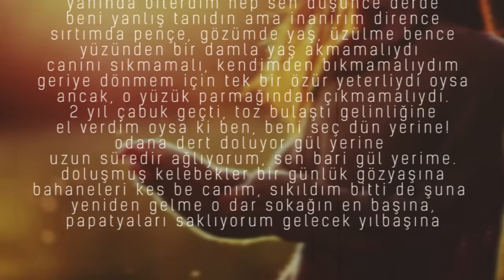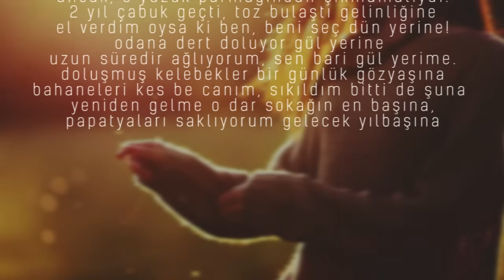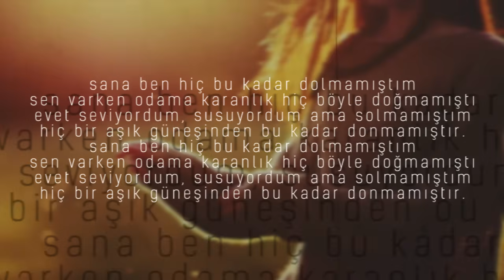Taladro - Mazi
Söz: Taladro
Yapım Şirketi: Evgi Productions

Şarkı Sözleri:
eskilerde gibisin hala yanlış düşüncelerle
yanında biterdim hep sen düşünce derde
beni yanlış tanıdın ama inanırım dirence
sırtımda pençe, gözümde yaş, üzülme bence
yüzünden bir damla yaş akmamalıydı
canını sıkmamalı, kendimden bıkmamalıydım
geriye dönmem için tek bir özür yeterliydi oysa
ancak, o yüzük parmağından çıkmamalıydı.
2 yıl çabuk geçti, toz bulaştı gelinliğine
el verdim oysa ki ben, beni seç dün yerine!
odana dert doluyor gül yerine
uzun süredir ağlıyorum, sen bari gül yerime.
doluşmuş kelebekler bir günlük gözyaşına
bahaneleri kes be canım, sıkıldım bitti de şuna
yeniden gelme o dar sokağın en başına,
papatyaları saklıyorum gelecek yılbaşına
sana ben hiç bu kadar dolmamıştım
sen varken odama karanlık hiç böyle doğmamıştı
evet seviyordum, susuyordum ama solmamıştım
hiç bir aşık güneşinden bu kadar donmamıştır.
eskimiş yalanların kıyılarında yüzelim
hadi bir bahane daha üret de küselim!
sana annem kadar inanmıştım bozuldu düzenim,
bir kere doğru söyle hiç sevmedin güzelim
gerçekleri hep kendime sakladım
zehirli hançerleri hep kendime sapladım
geçmişi sen, geleceği ben hesapladım.
bir yangın üzerime doğru geliyor koşar adım
2 yıl çabuk geçti, damatlığımı çöpe attım
gündüzler basit fakat, geceler gider aklım
senden bu yana duvarlarıma çok kan aktı
ben de kanayan tüm resimlerini ateşe attım.
yanıp kül olan resim değil hayallerdi,
bugün yaktıklarım kalbe bir ara değenlerdi
çok derin sevdim, sen güneş değil seldin!
beni öldüren bensiz yaşayaman sendin.